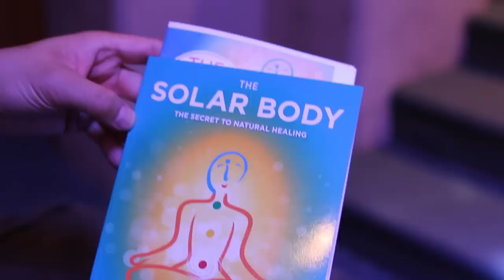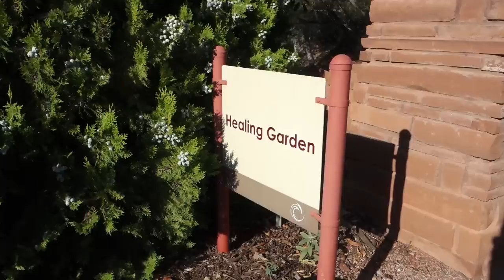Sedona Vlog: Meeting Ilchi Lee (The Solar Body)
This past weekend in Sedona was so special: I got to stay at the beautiful Sedona Mago Retreat, meet and interview Ilchi Lee (NYT Bestselling Author, creator of Body & Brain Yoga, Tao Fellowship, Korean Institute of Brain Science, and The Solar Body Method), and explore the red rocks of Sedona. Thank you guys for watching. I'm so grateful because I wouldn't have experienced this without our community here!

Interview with Ilchi Lee | coming soon

The Solar Body on Amazon

▸ camera | Canon T4i
▸ vlog camera | Sony DSC-RX100M III
▸ lens | Sigma 30mm f/1.4
▸ mic | Rode Videomic Shotgun

I’m Aileen, a lifestyle vlogger sharing knowledge and inspiration on becoming your best self and creating your dream life.

Lavendaire follows my journey as I discover how to create a life I love—one filled with beauty, meaning, and purpose, and never short of inspiring travels, amazing music, and awesome people.